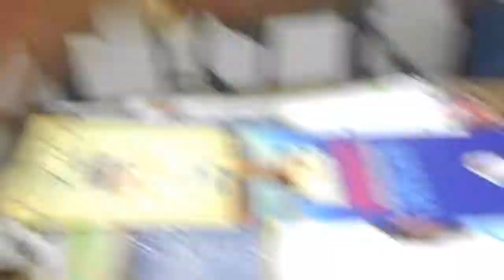KIDS IN A CANDY STORE! (HD)